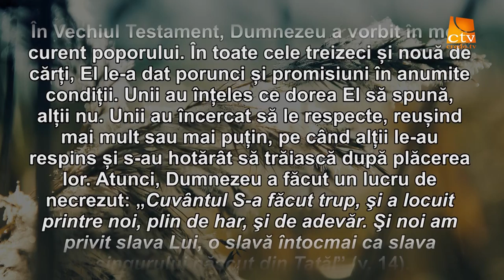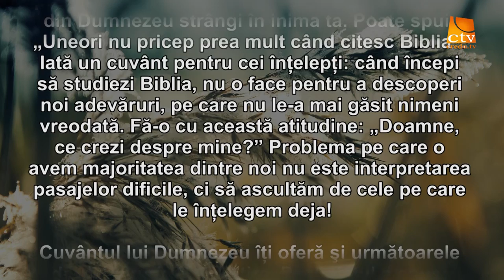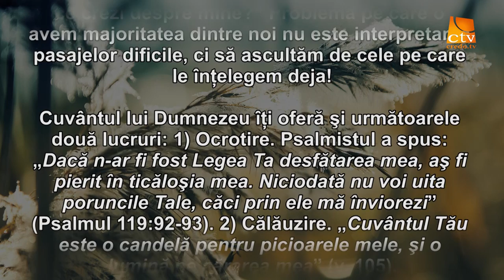Cuvantul Lui Dumnezeu pentru Astazi - 05.01.2016